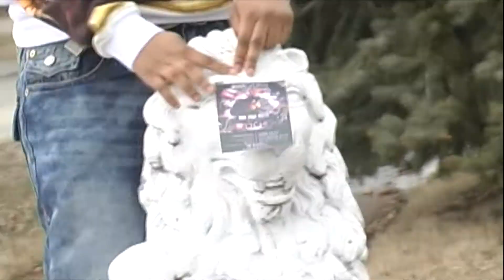"HOOD CHICKS" Auditions (Part I of 2)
"Hood Chicks"

The Bad Girls Club meets The Apprentice. This is what
Detroit's Bad Girls Club would look like, if they weren't scared
to bring it to Detroit!

(Themes: Reality-based, talent performance)

"You can take them out of the hood
 but. . .can you take the hood out of them?"

This is Part I of a 3 part series of the auditions for the show.

If you're interested in being a part of the show,